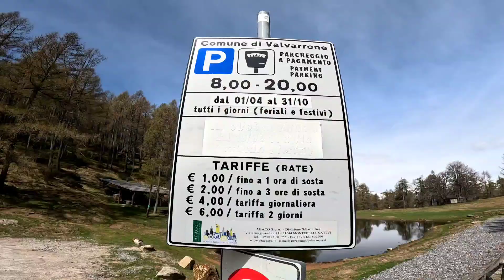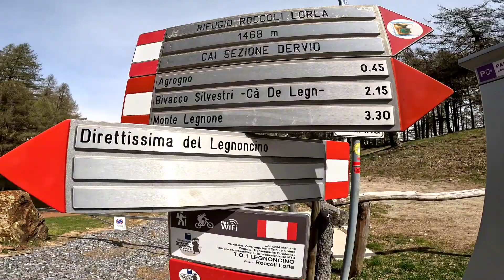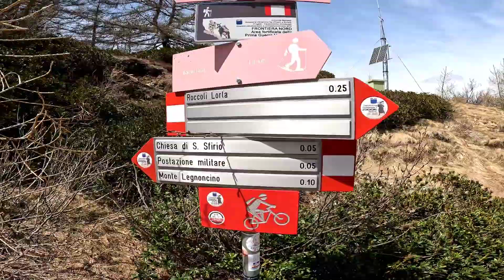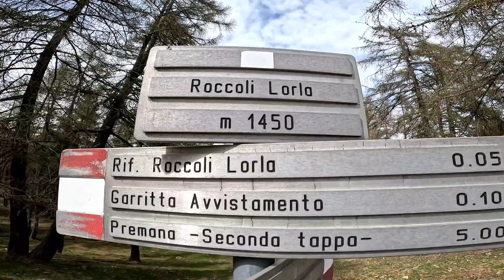MONTE LEGNONCINO DAL RIFUGIO ROCCOLI LORLA TREKKING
Il Monte Legnoncino si trova in provincia di Lecco in Valvarrone.
Meno noto rispetto al celebre vicino Legnone, il Monte Legnoncino (1.714 m s.l.m.) è un balcone naturale che offre un panorama mozzafiato sul Lago di Como.
Il dislivello contenuto e la facilità di accesso fanno di questa escursione una passeggiata adatta anche a famiglie con bambini.